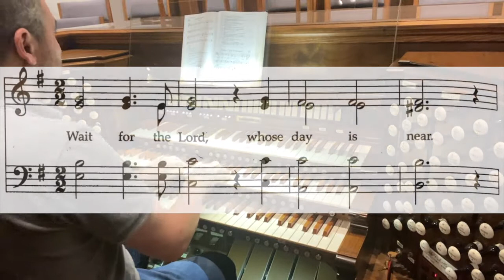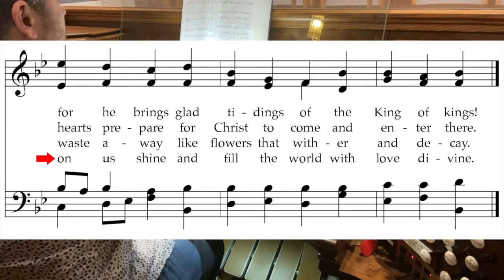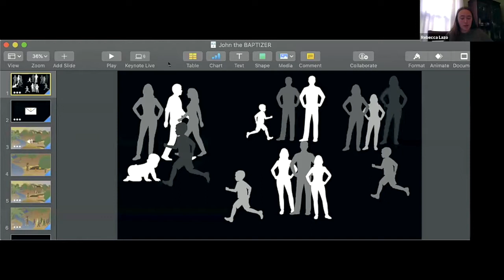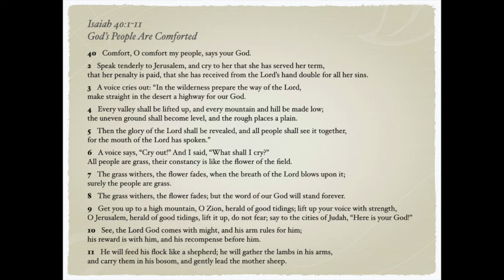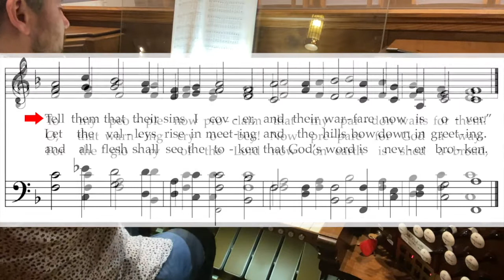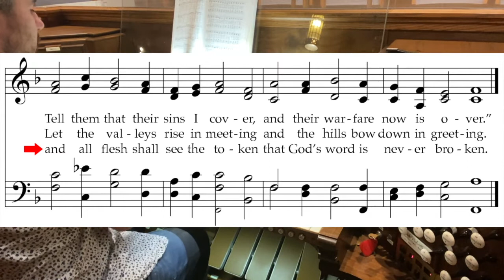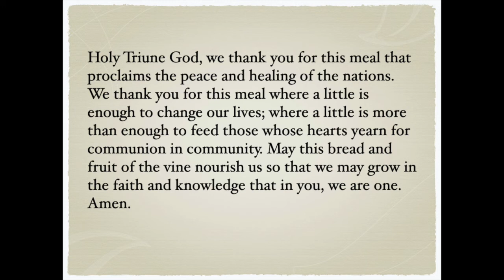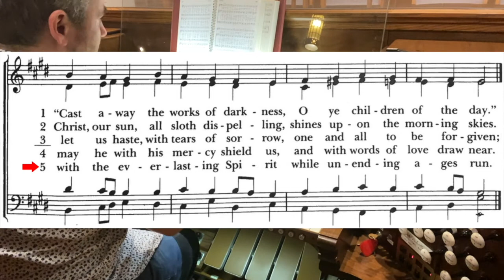Sunday Worship - December 6, 2020 - Overbrook Presbyterian Church